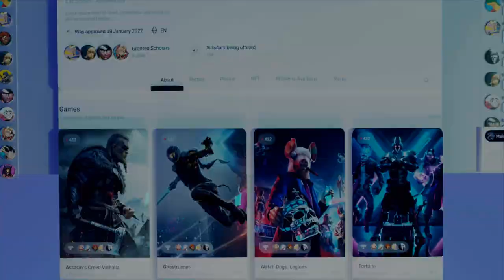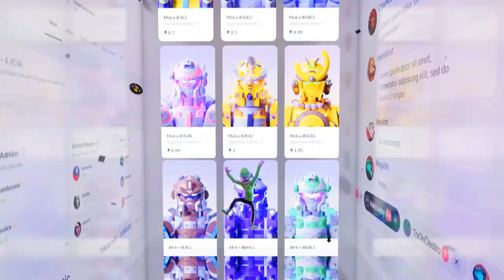Score Milk - Official Trailer - The Community Gaming Web3 Platform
Score Milk Official Trailer 🥛 🎥

One platform where:
- Players
- Communities
- Game Developers

Can play the best games on the Internet with their friends while earning!

We hope you love the trailer! Share + Comment!